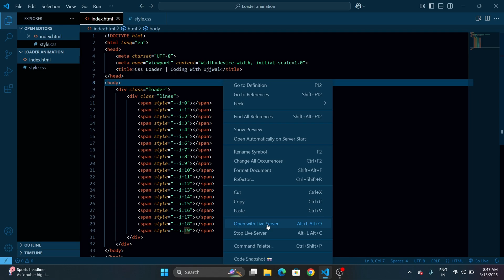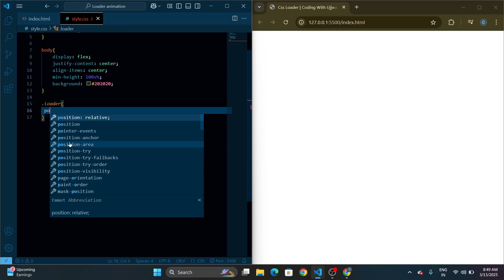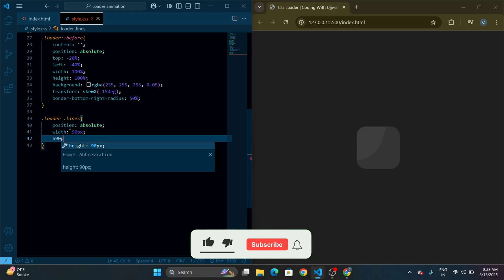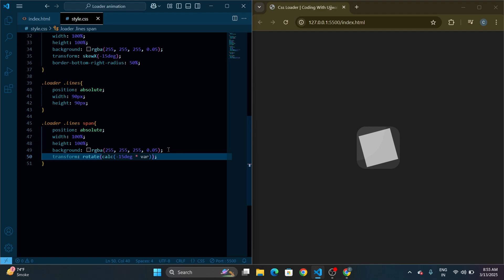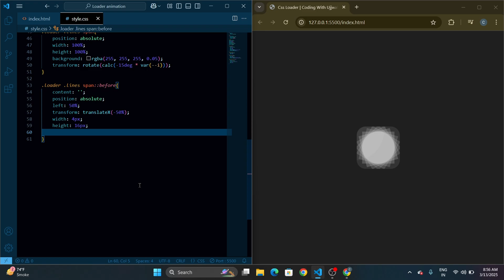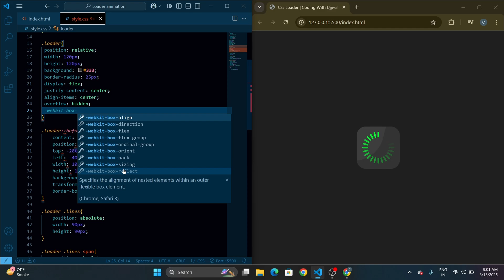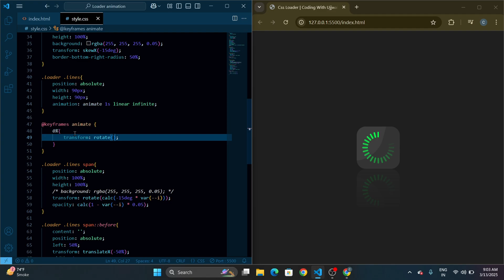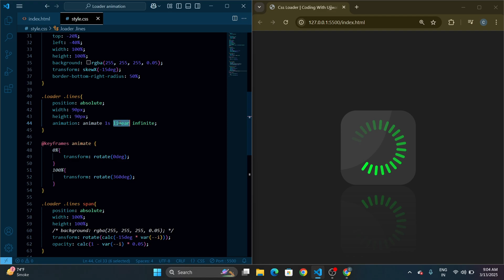🔥 Quick & Stunning CSS Animation Effects Tutorial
🎨 Want to make your website look modern and dynamic? In this tutorial, I'll show you how to create stunning CSS animation effects with a dark theme! 🚀 Whether you're a beginner or a pro, these quick and easy CSS tricks will help you add smooth, eye-catching animations to your web projects.

🔥 What You'll Learn in This Video:
✅ CSS Keyframe Animations – The foundation of smooth animations
✅ Hover & Transition Effects – Make elements interactive
✅ Dark-Themed Animations – Perfect for modern UI designs
✅ CSS Tricks & Best Practices – Boost your web design skills
✨ Why Use CSS Animations?
CSS animations are lightweight, smooth, and enhance user experience. By mastering them, you can impress users and create engaging UI elements like buttons, loaders, text effects, and more!

👨‍💻 Code Along & Improve Your Skills!
In this video, I'll guide you step-by-step to create cool dark-themed animations. Follow along, experiment with different effects, and enhance your web development portfolio.

If you love CSS animations and want more web development tutorials, hit the LIKE 👍 button, SUBSCRIBE 🛎 to Coding With Ujjwal, and turn on notifications to stay updated with the latest content!

✅ High-Ranking Keywords:

CSS Dark Theme
Web Design Animation
CSS Hover Effects
Modern Web UI
Dark Mode CSS
CSS Tricks 2025
Frontend Development
CSS Keyframes
Web Development Tips
Smooth Animations CSS
UI/UX Animation
Web Design Trends
Interactive CSS